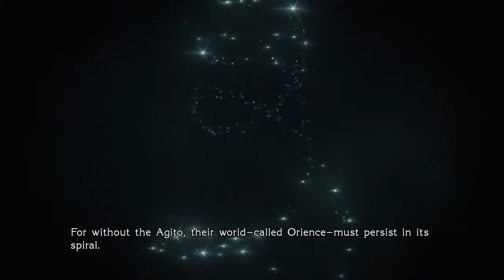Opaqueflake Plays - Final Fantasy: Type-0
Bought this game for the PS4 years ago and only managed to record this and the very first level/tutorial. Never had a chance to play this for the channel, but now I can! Looking forward to finally playing this.